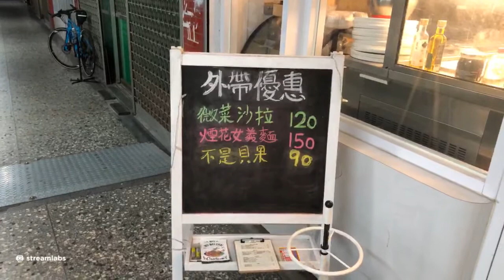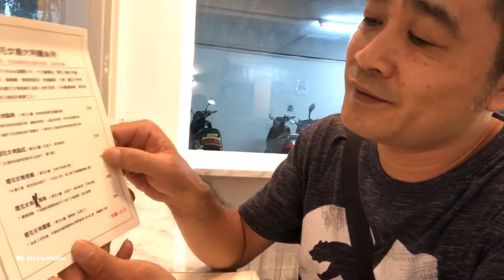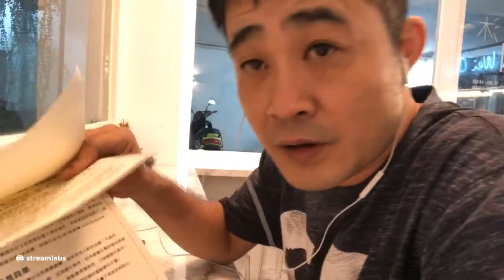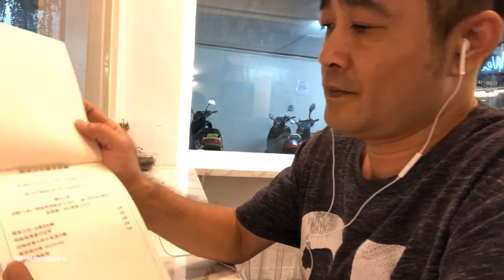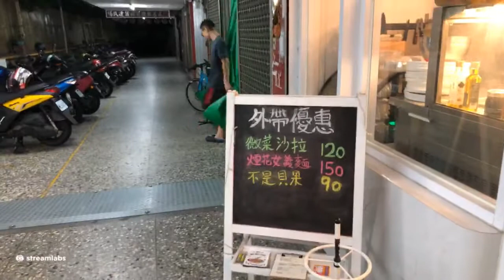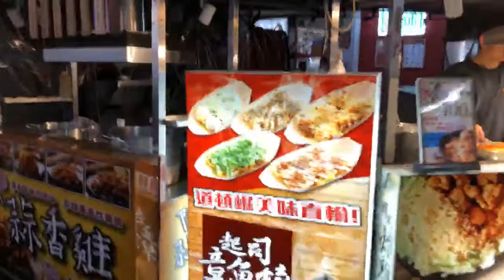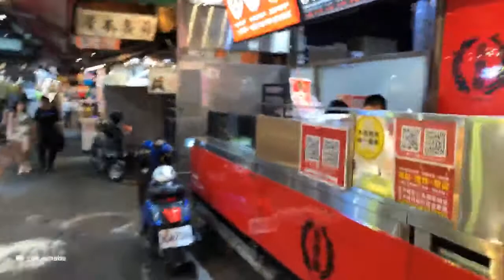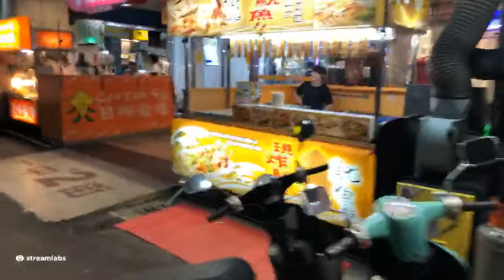戶外直播實況 - 吃貨 ! 好吃蝦到爆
如果各位觀眾覺得我的影片不錯的話

影片訂閱:
臉書:
拍攝器材:
gopro 8 / Nikon D5600
影片剪輯軟體:
威力導演
Twitch 頻道追隨: